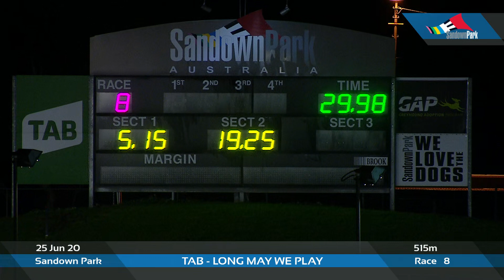SAN THU 25 JUN 20 R8